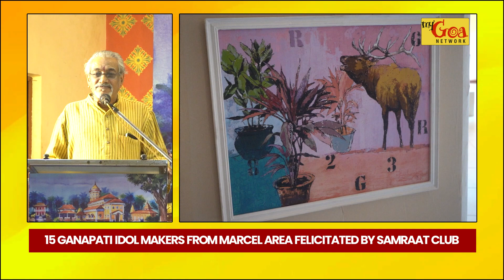‘KALAVISHKAR’ BY SAMRAAT CLUB MARCEL IS BEING HELD FROM 17TH TO 19TH MAY | MY GOA NETWORK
‘KALAVISHKAR’ BY SAMRAAT CLUB MARCEL IS BEING HELD FROM 17TH TO 19TH MAY | 17 MAY 2024 | MY GOA NETWORK

My Goa Network is a news and entertainment channel focusing on the real issues of the state. Our sole purpose is to connect to the people and give them a platform to express their views. We believe that “every voice matters”